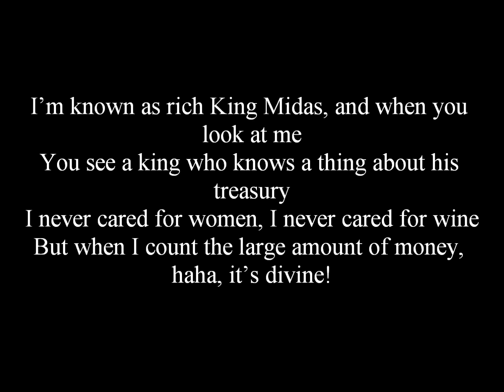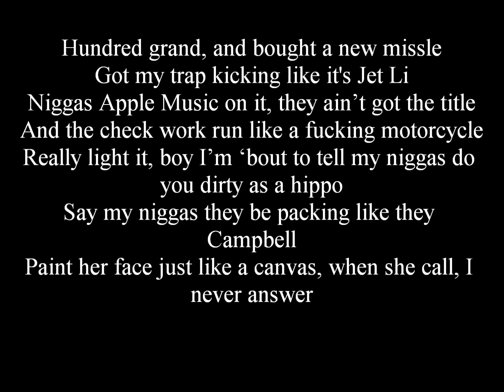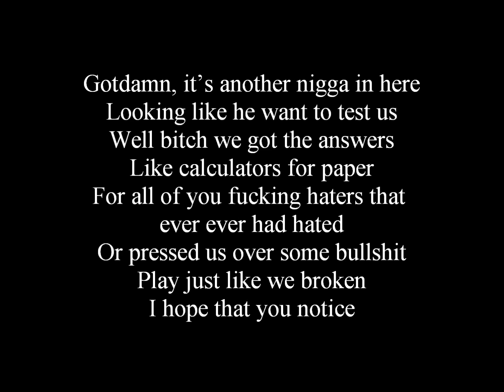Midas - Jace ft. Robb Banks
Song: Midas
Artist: Jace ft. Robb Banks